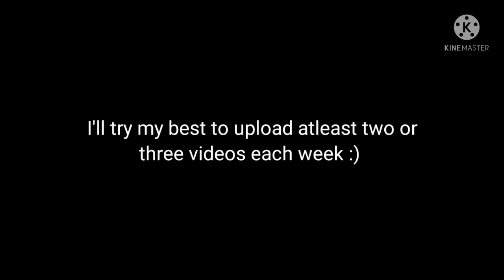Have You Ever Tried Bane Hyper Carry? | Bane Mobile Legends | Bane Jungler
Bane Mobile Legends, Bane Jungler, Bane Hyper Carry

In this video, I'll be playing hyper carry bane (bane jungler). Usually people play bane as a side laner, but have you ever tried playing bane as a hyper carry?

RANK    : MYTIC (CLASSIC MATCH)
DEVICE : REDMI NOTE 9 PRO
SERVER: ASIA 1 (INDONESIA)